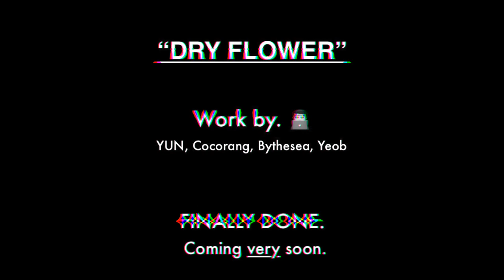[Teaser] YUN, Cocorang, Bythesea, Yeob - "DRY FLOWER"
DRY FLOWER
Composed / Arranged By cocorang, Yeob, YUN, BytheSea
Lyrics Written By YUN (Rap), Bythesea (Vocal)

Rap By YUN
Vocal By BytheSea
Bass Guitar By Yeob

Record Enginerred By Yeob, cocorang, BytheSea
Record Directed By Yeob, cocorang, BytheSea, YUN

Mixed, Mastered By YUN
Mix Directed By Cocorang, Yeob, BytheSea, YUN